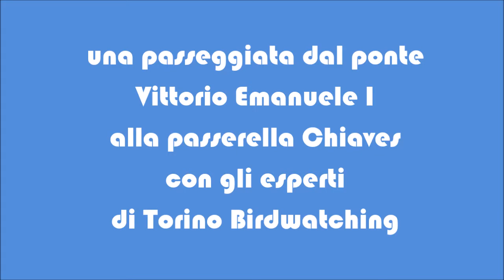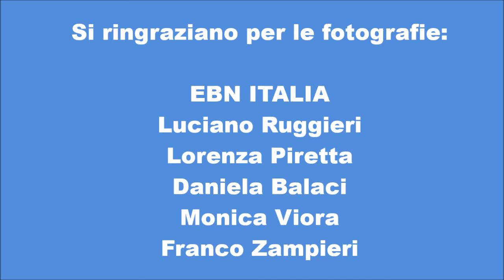L’avifauna del tratto urbano del Po a Torino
Una passeggiata con gli esperti di Torino Birdwatching, dal ponte della Gran Madre alla passerella di piazza Chiaves. Per mostrare quanto sia ricca l’avifauna nel tratto urbano del Po a Torino.
Questo tratto è minacciato dal progetto del Comune di realizzare all’altezza della traversa Michelotti una Conca di Navigazione e una Centrale Idroelettrica che, vista la portata ridotta del fiume, causerebbe il prosciugamento, per molti mesi all’anno, dello specchio d’acqua antistante la diga, per 250 metri. L’estensione della navigabilità a motore sarà possibile solo scavando un Canale dentro l’alveo, per due metri di profondità largo 20 metri fino a Sassi, con l’effetto di pregiudicare gravemente l’ecosistema fluviale e la biodiversità: l’avifauna e la fauna ittica.
In questo video si approfondisce il primo aspetto, quello dell’avifauna, cercando di capire quanto sia importante tutelare il tratto di Po più naturale della città.

Marzo 2015

Realizzato da: OSSERVATORIO SUL PO e TORINO BIRDWATCHING

film&editing: Maria Cariota